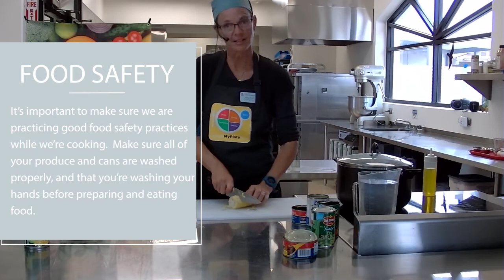EFNEP Cooking: Wakavaki Stew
Chef Becky Yim from the University of Arizona's Cooperative Extension prepares a traditional Pascua Yaqui stew, Wakavaki.